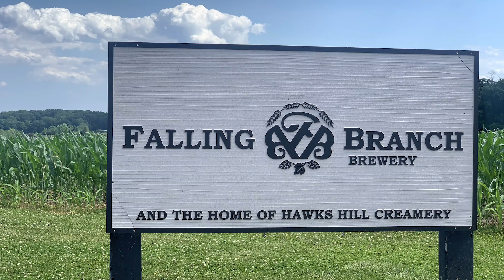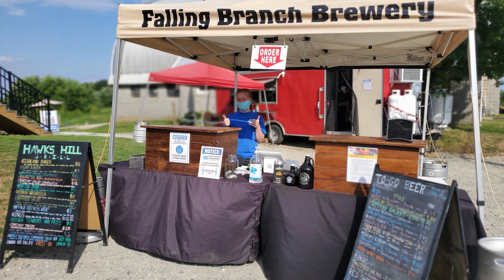Follow Me To - Falling Branch Brewery in Street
Next up in our series is Falling Branch Brewery in Street, just north of Bel Air in Harford County.

"Falling Branch Brewery is a small farmhouse brewery dedicated to creating Belgian-style and American ales with eccentric character using ingredients that we grow ourselves and from other local farms. Visitors can enjoy the farm’s scenic rolling hills and historic barns while drinking delicious brews made onsite."

Alex is also a University of Maryland graduate. Go Terps!

and enjoy some local beer during Buy Local Week, now until Sunday!